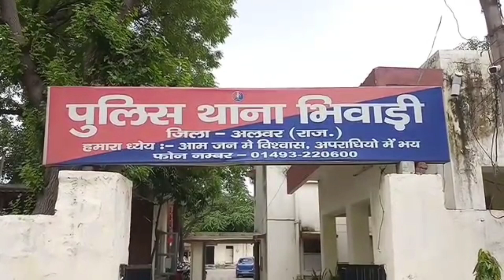मिनी बस छीनने के तीन आरोपी गिरफ्तार कैसे दिया वारदात को अंजाम...bhiwadi police